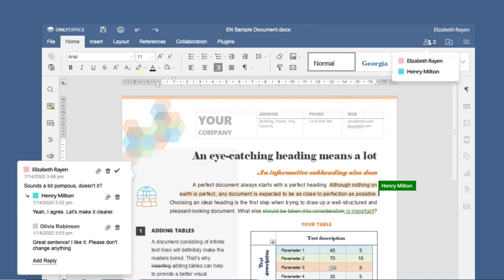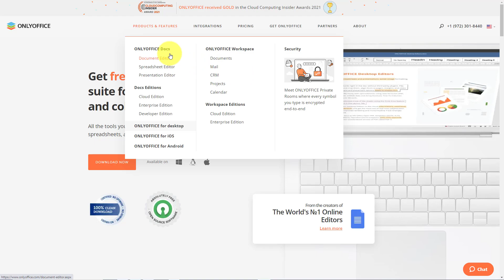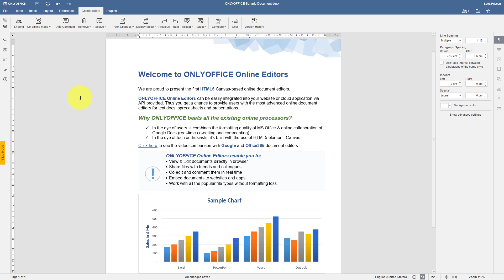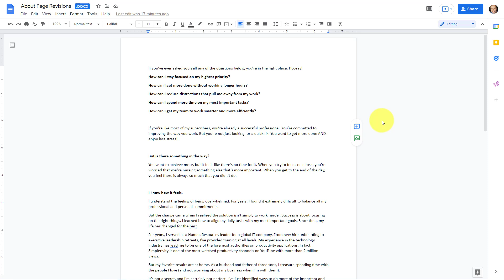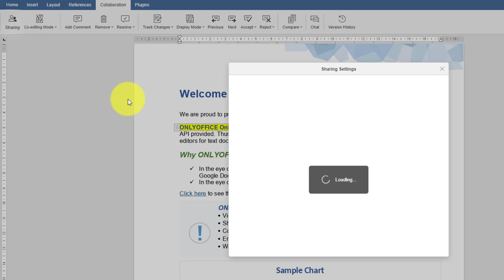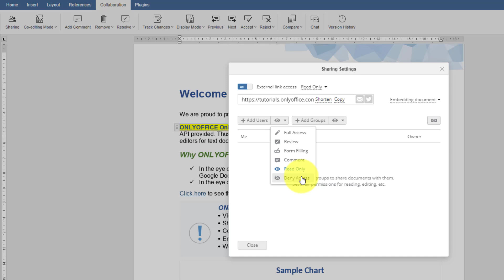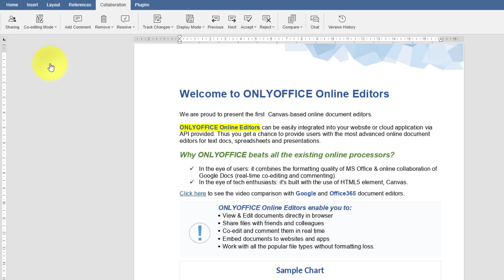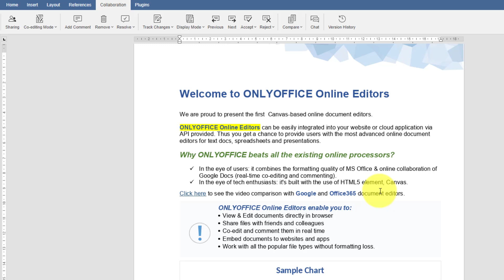A Better Office Suite with More Security and Sharing Options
OnlyOffice is a great alternative to both Microsoft Office and Google Drive. Why? Because it gives you so many more sharing and collaboration options. In addition, OnlyOffice can provide you with enhanced security so you can keep prying eyes away. In this video, Scott Friesen shows you why OnlyOffice may be the better productivity suite for you.

00:00 What OnlyOffice includes
01:58 What OnlyOffice looks like
02:43 Google Drive sharing comparison
04:09 Advanced collaboration options
06:43 Co-editing mode options

Scott Friesen is a productivity specialist and founder of Simpletivity Training Inc.. He is also a prolific public speaker, workshop leader, and time management coach.